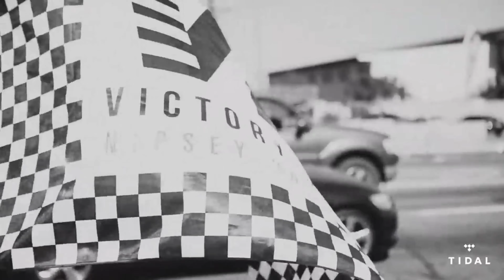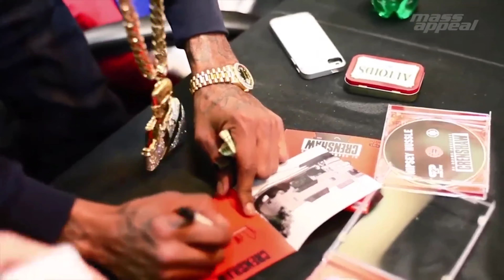How to Hustle and Make Money - Nipsey Hussle | Culture Breakdown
How to Hustle and make money a Nipsey Hussle Culture Breakdown.

This is in Many Ways My Tribute to the Late Great Nipsey Hussle. Many of us were impacted by his tragic death on March 31st 2019. Thats why exactly a year later I did this Culture Breakdown to Honor and show Respect. This episode Means a lot to me and I learn a tremendous amount from watching and studying Nipsey this past week. I hope that I was avle to give the prinicples to you in a motivating digestable way. Words can't express the disappointment in you no longer being here ut I appreciate every word you left behindand I will take the example you left behind and conitinue to run this Marathon.

These Culture breakdown are to help you master communication and crush conversations as well as help you enhance your position in life.

Also their are some shared principles in this video that I didnt mention just because I wanted everything to be about Nipsey but other related Culture Breakdowns you'd enjoy